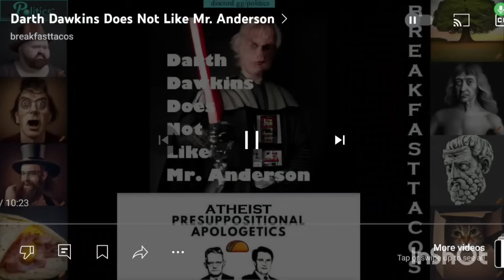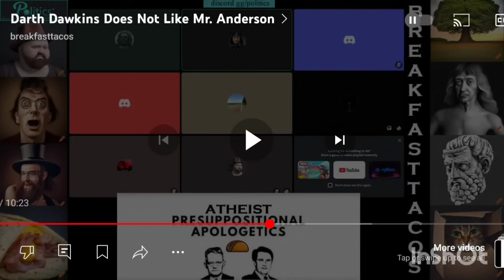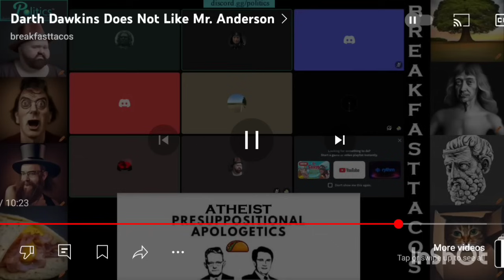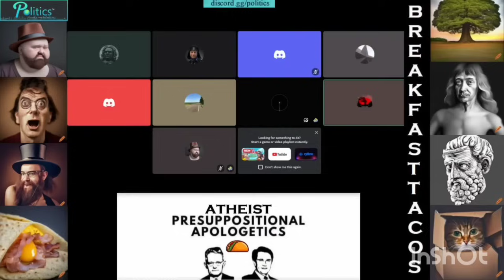Darth Dawkins reacts to my video about our interactions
I recently posted a video about my interactions with Darth Dawkins, a fundamentalist Christian with a reputation as a good debater, who repeatedly insisted that I had engaged in lies and other devious deceptions. Recordings of the interactions suggested otherwise, and did not portray Darth Dawkins in the best light.

it appears that he saw those recordings, and is now displeased with me.  Friend of the channel @realBreakfasttacos happened to record the tirade, which we now have the opportunity to break down.